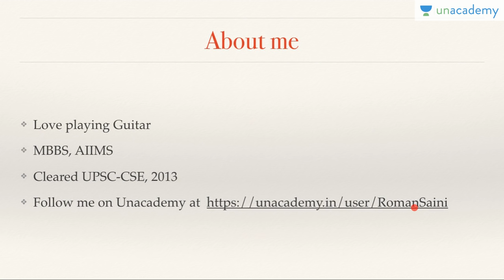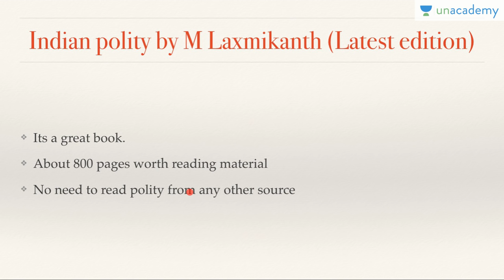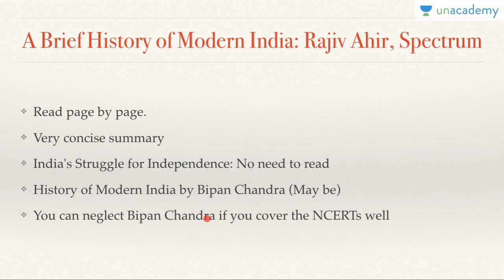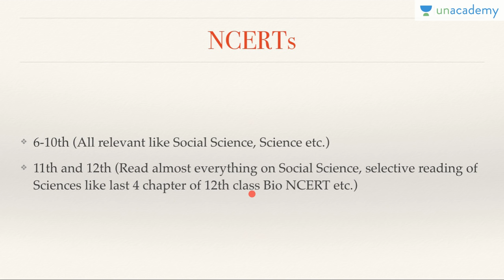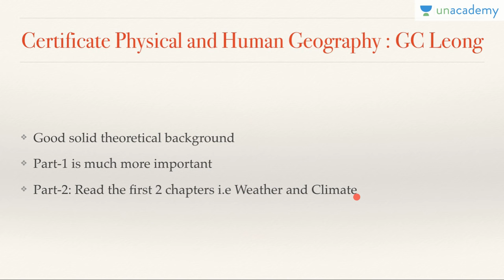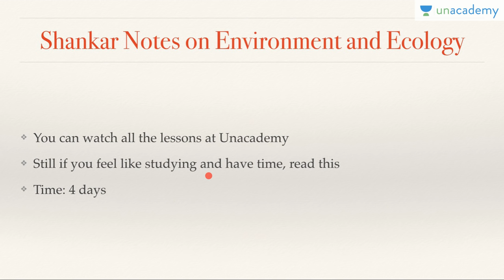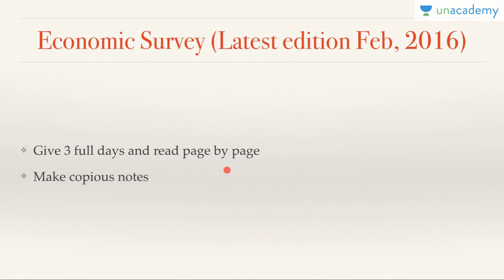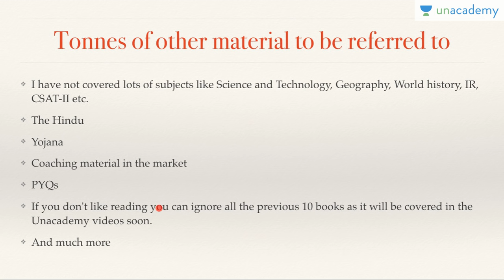10 Must Read Books for UPSC CSE/IAS Preparation by Roman Saini - हिंदी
📢📢 UCSC 4.0 Unacademy Civil Services Championship
Complete preparation for Prelims - 2024 with India's top educators

Join UPSC CSE 2020 Toppers, LIVE, on Unacademy Champion's Conclave (20th November - 22nd November).

In this video, Roman explains what are the books which you must read to clear UPSC examination. Stating with Indian Polity, Roman suggests M. Laxmikanth which is written keeping in mind the syllabus of UPSC. Likewise, Roman suggests the books for other topics like History of Modern India, post-independence India, Human geography, Indian Constitution, Indian Economy, Environment etc.

This course will be helpful for the IAS exam aspirants and aspirants of all government exams.

Unacademy Subscription Benefits:
1. Learn from your favourite Educator
2. Dedicated DOUBT sessions
3. One Subscription, Unlimited Access
4. Real time interaction with Educators
5. You can ask doubts in live class
6. Limited students
7. Download the videos & watch offline

Get the UPSC CSE Iconic Advantage:
1. Personal Coach
2. Study Planner & Bi-weekly Reviews
3. Dedicated Doubt Clearing Space
4. Personalized Test Analysis
5. Study Booster Sessions
6. Preparatory Study Material
7. All the Unacademy Subscription Benefits